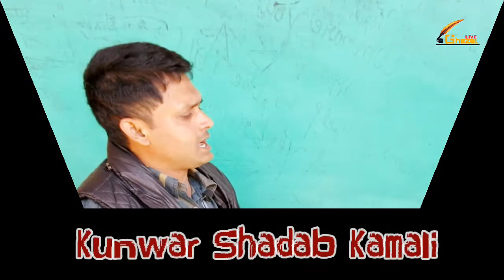"सुना है मोहब्बत पर सबकी नज़र है" | Kunwar Shadab Kamali | Best Mushayara | Ghazal Live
हैलो दोस्तो,
WELCOME TO "GHAZAL LIVE" CHANNEL.

आज पेश है आपके लिए GANJDUNDWARA के उभरते हुए शायर KUWAR SHADAB KAMALI साहब की एक लाजवाब ग़ज़ल, उम्मीद है की आपको बेहद पसंद आयगी !